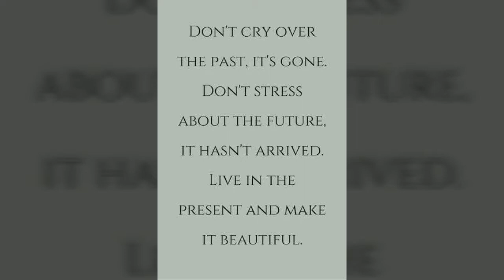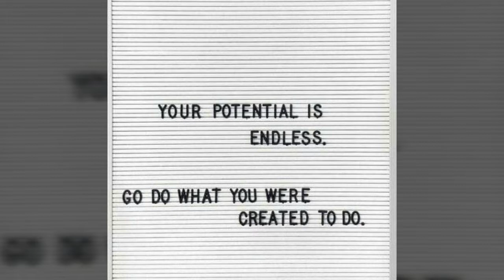Motivational Quotes by T BK, motivation food for week. Subscribe for more!